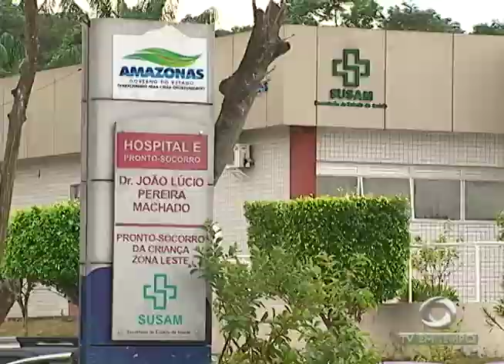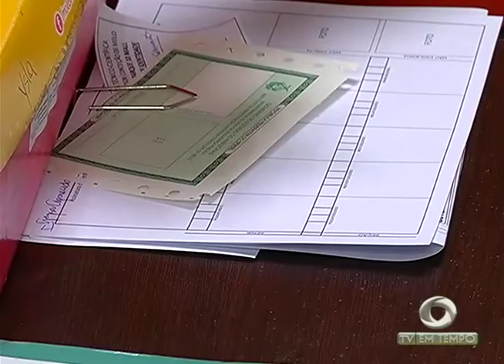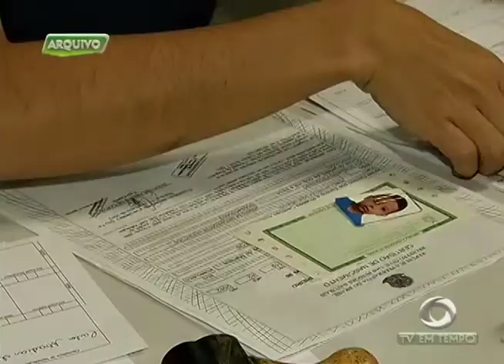Policiais civis fizeram uma manifestação pedindo melhorias nos serviços e nos salários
01º BLOCO JORNAL 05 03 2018 - Policiais civis fizeram uma  manifestação pedindo melhorias nos serviços e nos salários